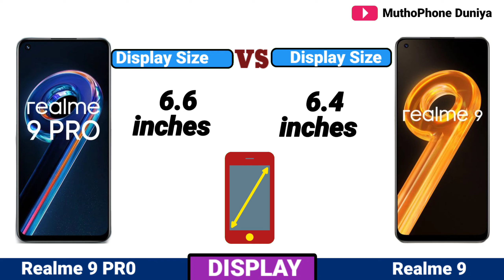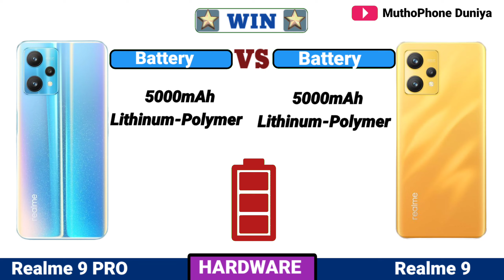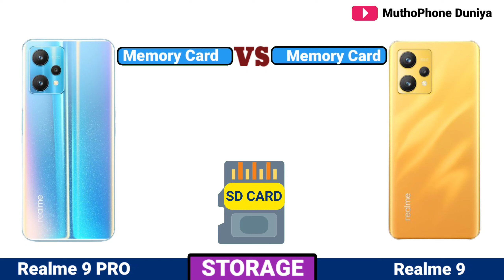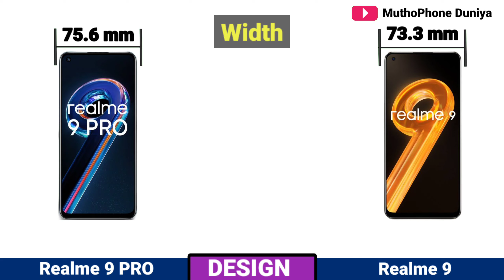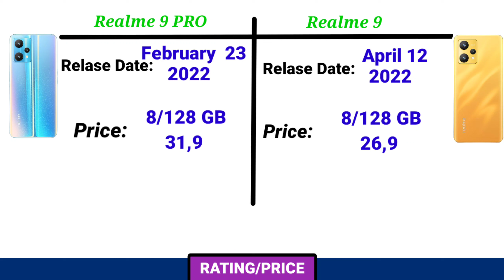Realme 9 Pro vs Realme 9 Full Comparison || Which one is Best?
Welcome to MuthoPhone Duniya YouTube Channel !!
 Video Content
1. Display
2. Hardware
3. Camera
4. Design
5. Storage
6. Feature
7. Rating/Price/Result